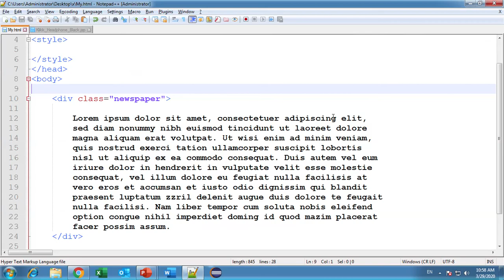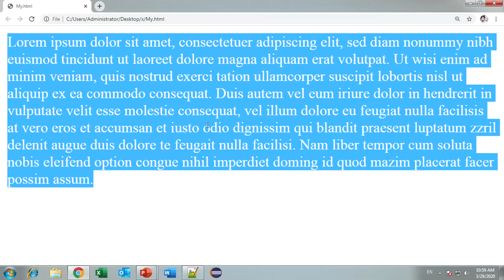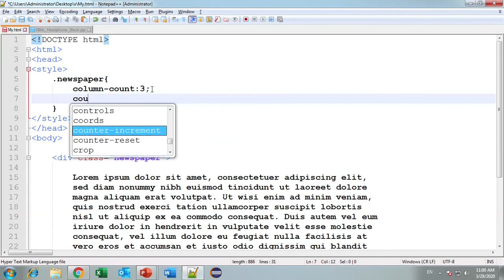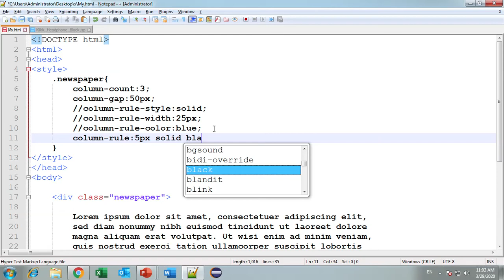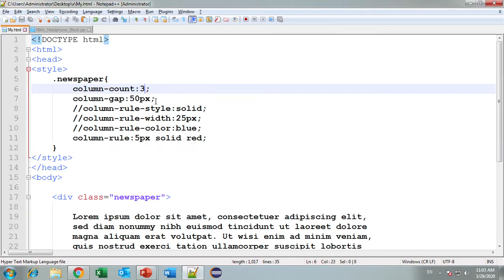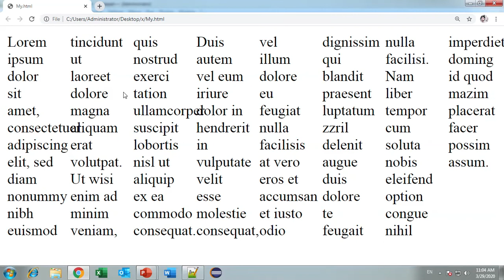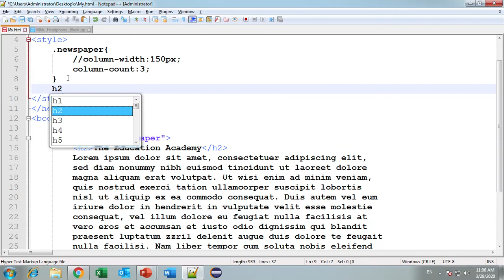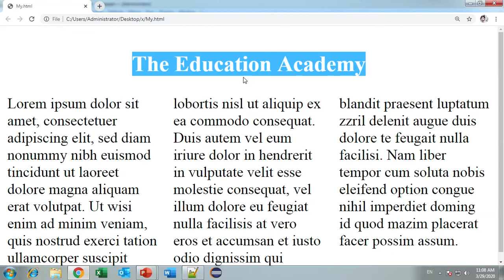CSS Lecture - 39 Multiple Columns Properties of CSS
In this lecture we are going to learn multiple columns properties of css in hindi, like column gap, column count, column rule style, column rule width, column width, column span, column rule color.